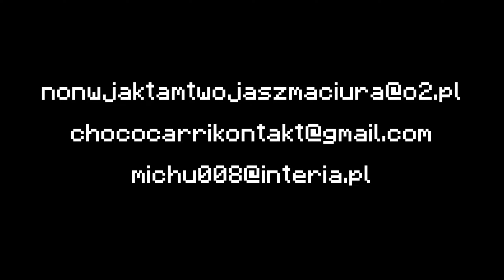Teparki 2vsX z deuu i pvpsmurf na DRAGON-SURVIVAL.EU!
NICK: Chlebeek

TEAMSPEAK3: ts.chlebeekclicker.pl
TXTPACK: by squeru

Wystąpili: Dawid "deuu", Jakub "pvpsmurf"

Kto zostawi łapkę i koma to jest koks.

TAGI:dragon-survival.eu wbita klepa na dragonie oszust na dragonie bitwa na dragonie Malti wbita i przebita Jakiś typ co się spłakał o tag XDD tepam sie dragon klepa dragon lagi dragon oszust candrev kamperr epiic mutli przebijanie na dragonie zombiaczekkk mchc.pl arivi.pl mc4u.pl klepa na mc4u.pl oszust na mchc delf dragon survival klepa lizu na dragonie wbita i przebita Anakinpl opening premium case otwieranie skrzynek na dragonie Zombiaczekkk Zombiaczek Zombii zigu shoty Crusadee Crusade Vesaczi oszust oszust na vesaczim gildia z widzami budowanie na dragonie sajek dragon nowa edycja dragona arivi.pl klepa oszust na arivi arivi 10kills Majaran flokman Buzkaa TobiaszGaming gildia z widzami faworka na mc4u Zombiaczekkk gildia z widzami pelerynka do minecraft przebijanie z widzami malti tepam sie i zabij zombiaczekkk craftocre.pl nowa edycja garuu oszust garuu cipa Yamsonn kastrat witam na hardcorze delf najlepsza gildia kappa dragon dragon Kamperr Zombiaczek przebijanie na dragonie Zombiaczekkk DRAGON DAY Kamperr najlepszy gracz KAMPER Malti wbita i przebita Robimy Bojki z podwójnej Skrzynki Bloków EME i Troche Więcej|ziemol| Dragon-Survival.EU Wbita i przebita wjazd do gildii rzucane tnt armata wbita MALTI Wbijam Przebijam Klepie i Znikam #2- Same Dedy + Wbita do środka Minecraft za darmo jak zdobyć minecraft 100% działa premium minecraft konto premium za darmo jak pobrać darmowe mc premium premka za friko free majkraft minecrafty serwer minecraft nowy serwer jak zrobic serwer hamachi dedykowany serwer 60 slotów 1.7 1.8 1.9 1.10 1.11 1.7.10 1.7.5 najlepszy serwer w minecraft na swiecie best server ever najlepszy megadrop survival duzy drop maly drop pierozki luckyblocki easyhc pvp super drop jak byc adminem helperem jak sie wlamac na konto minecraft jak zlamac haslo gracza jestem oszsutem nowy odcinek jeste oszuste jeste cheatere jeste krete jestem bogiem yt nie XD ADRIAN_XM to sa moje tagi i wont jak byc slawnym youtuberem youtube drama boxdel gargamel vesaczi overr over mc.zitcraft.pl jakies gowno serwerki to lipne serwery zitcraft jest najlepszy faworka na serwerze donate daja mi chyba lol co to ma byc najlepszy kanal minecraft skywars sky wars mini gry jak sie wybic na yt nowy odcinek kiedy nowy odcinek vesaczi cos tam latwo sie wybic minecraft serwer survival trudno sie kopie nie hardcore jestem Minecraft bez jak dostac sie na ksiezyc minecraft tajemnicza wyspa jeste oszuste #57 Tata Vesacziego, najlepszy oszust! 8 letni kacperek najlepszy oszust 11 ostatni oszust na kanale zmiana płci NAJLEPSZA GILDIA NA SERWERZE! | Dzień z życia ADMINA #2 Admin MCBLACK.PL zabija graczy w MINECRAFT! Nagranie! CZITUJEMY na PROSTORMIE - Zrobiłem Gildie na CZITACH w 15min jeste Oszuste - #13 - Oszust na 7 latku + Jego mam ? Hacker bonzo ? Kendal jeste oszuste 8 latek Najlepszy oszust ever Dzień z życia właściciela #1 - Dużo Cheaterów DZIEŃ Z ŻYCIA WŁAŚCICIELA - RUSKI WINRAR? XD ra #4 Dam psc, ale nie banuj! Wracam na YT! sajek1996 dzien z zycia wlasciciela Najlepszy txt minecraft serwer 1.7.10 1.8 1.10 Dzień z życia admina #2 - BRAT MI POBRAŁ HUZUNI! ♥ Dzień z życia właściciela serwera ♥ Odcinek 1 ♥ Zwykły odcinek ;) Minecraft jak zrobic serwer 1.7.2 [BezHamachi] Jak wybic sie na Polskim YouTube Minecraft Vertez minecraft mody 1.7.2 Minecraft mini games serwer survival+frakcje jeste oszuste JESTEM OSZUSTEM [#1] MŁODY BILLADEN non-premium freebuild ffa survival hardcore survivalgames games igrzyska śmierci smierci hunger game gra gry diaxy kilof skkf madzia madzik89 ctsg rockalone2k kwadratowamasakra masakra - tagi by ADRIAN_XM - lyso? kwadratowa przygoda przygody z minecraft alpha beta gama nudy zal .pl husuek solo husiek misterce pspmagister pablo studio mandzio xmandzio poradnik jak zrobic serwer dzwignie rekrutacja gildia sen pvp minecraft gramy na craftcore dragon sajek doggy kox pvp onlypvp centrumpvp najlepszy jutuber w polsce rekrutacja do gildii nowa edycja mc4u najlepszy serwer polski serwer minecraft blazing pack pvp minecraft hardcore pvponly ez strefa arivi txt na krety konkurs na vip konkurs na rangę vip na serwer arivi krecik mchc hardcore gildia milk krety kille hool helf mlsk crap fart xlajthc największa klepa hoole eziaki dzieciaki kruszwil dzieciaki drama malti kamperr kujawski DRAGON CHEATOWANIE Obejscie Xray